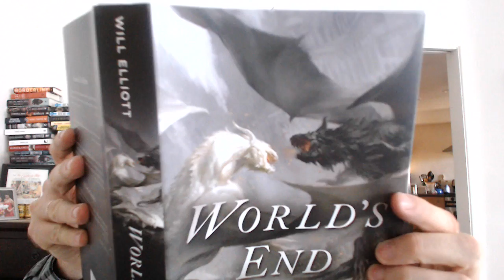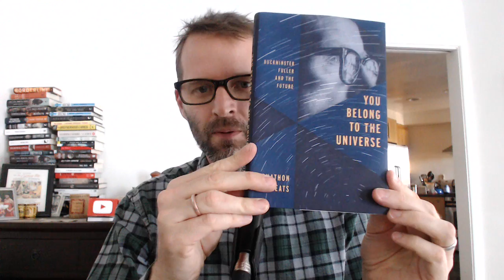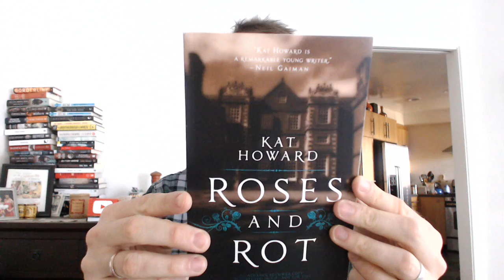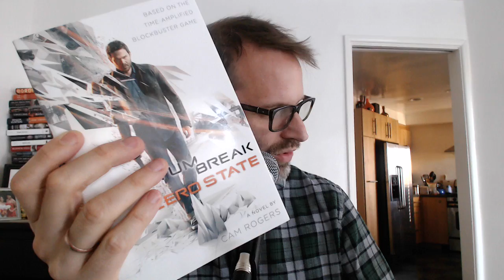Book Unboxing - 3/31/2106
The books really built up in the last two weeks!

The Hike by Drew Magary - April 2, 2016
World's End by Will Elliott - March 22, 2016
Roses and Rot by Kat Howard - May 17, 2016
Pathfinder Tales: Hellknight by Liane Merciel - April 5, 2016
You Belong to the Universe by Jonathon Keats - April 5, 2016